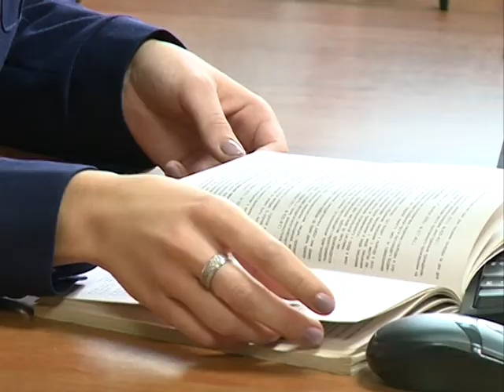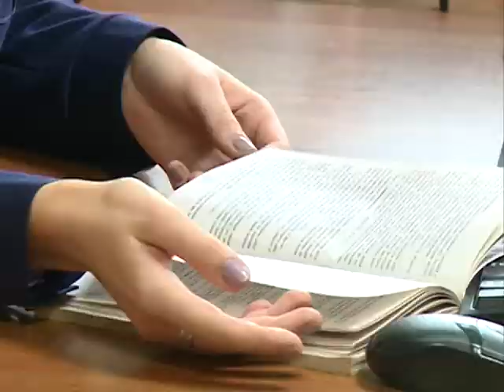Неисправный холодильник стал причиной сильного пожара в Тутаеве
Сильный пожар случился из-за неисправного холодильника. Накануне в Тутаеве, на улице Привокзальной, полыхал жилой дом. Погиб 8-летний ребенок. Младшая сестра мальчика находится в реанимации в тяжелом состоянии.